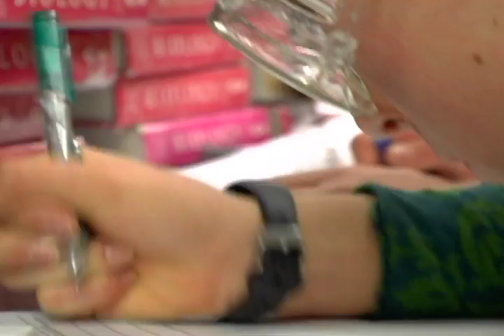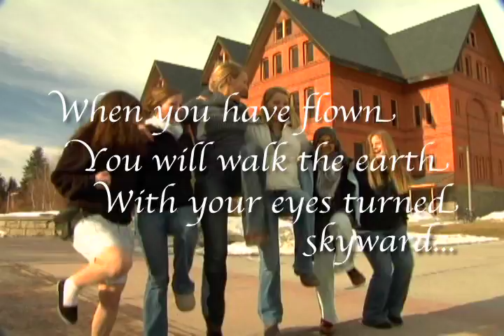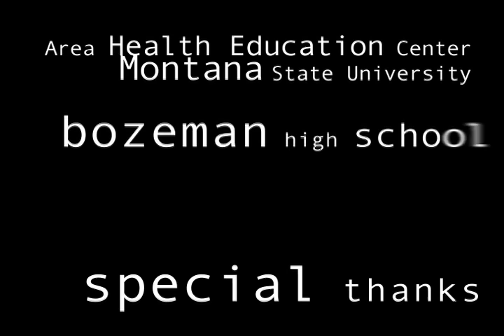Women Pursuing Careers in Science, Technology, Engineering and Math (STEM)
Consider pursuing a career in the areas of Science, Technology, Engineering and Math (STEM). Workforce projections for 2018 show that 9 of the 10 fastest growing occupations will require significant scientific or mathematical training. Females are significantly under-represented in STEM fields, but these young women at MSU are leading the way.